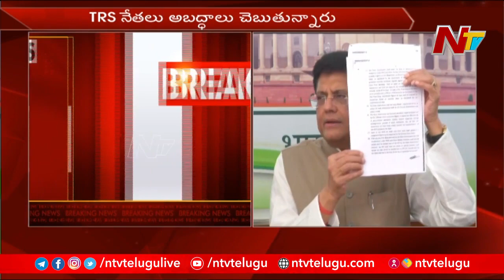Union Minister Piyush Goel Slams CM KCR | Ntv